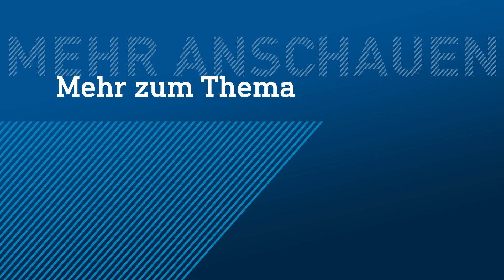Rapper Momo hat Millionen Views auf TikTok | hessenschau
Mohamed Ibrahimi alias Momo hat sich für seine Abschlussrede der Realschule in Langen was ganz Besonderes ausgedacht. Er rappt sie – und landet damit einen Erfolg auf TikTok.